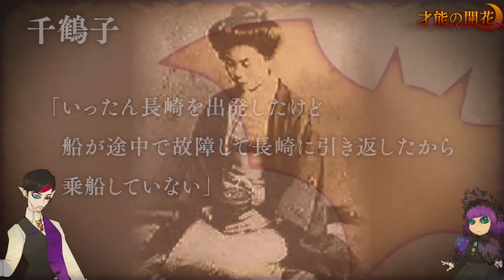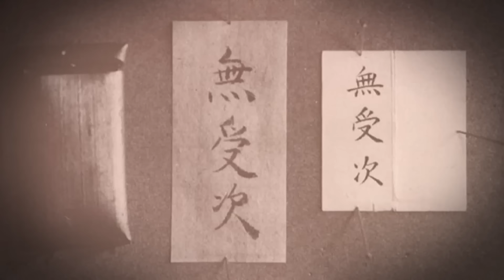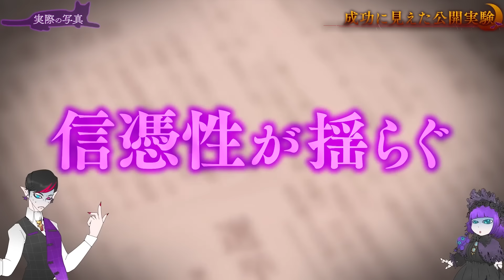【実話】映画リング・貞子のモデルになった悲劇の事件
ミッドナイトムーンの公式グッズショップ「moon trip」がオープンしたゾッ！🌙
実はイラストやショップ自体に秘密が隠されているらしいゾッ…

諸君は御船千鶴子という女性をご存知だろうか？
日本で初めて科学的な調査を受けた超能力者だ。
そんな彼女は、人知を超えた能力を持っていたがゆえに、
悲劇的な人生を送ることになったんだゾッ！